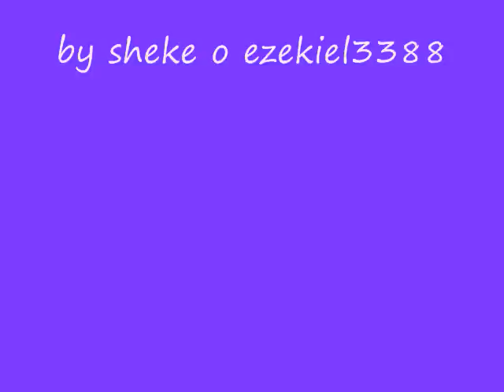Dareyes de la sierra-porque ya me canse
uuu viejon buena del compa darey de su disco mas nuevo
ay pa le peguen una escushada
arriba sonora viejones